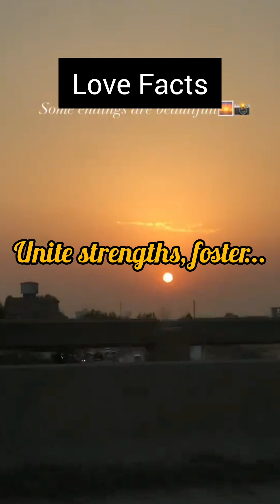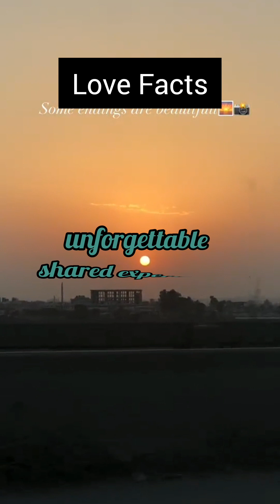Stong Relationships Building Secrats 🤐 💯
Welcome to [MiddleClass Diaries]! 🌟

🔍 Exploring the depths of relationships, uncovering unique psychological insights, and delving into top motivational facts are what we're passionate about! Dive into our content to discover a world of fascinating truths and compelling insights.

🧠 Interested in the quirks of human behavior and psychology? You're in the right place! We bring you the latest psychological facts and insights that will leave you pondering.

🤝 Uncover intriguing relationship facts that unravel the mysteries of human connections and dynamics. Whether it's love, friendships, or familial ties, we've got you covered with thought-provoking content.

🌟 Seeking motivation? Our collection of motivational facts and top facts will inspire and empower you to achieve greatness in every aspect of your life.

1.
2.
3.
4.
5.
6.
7.
8.
9.
10. Thought-provokingContent
11.
12.
13.
14. Self-ImprovementJourney
15.
16.
17.
18. MentalWell-being
19.
20.